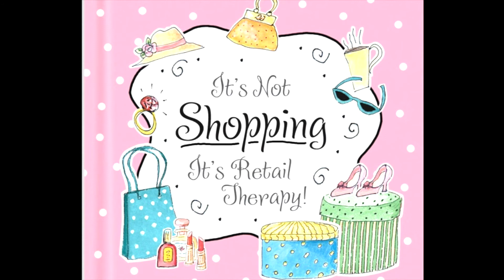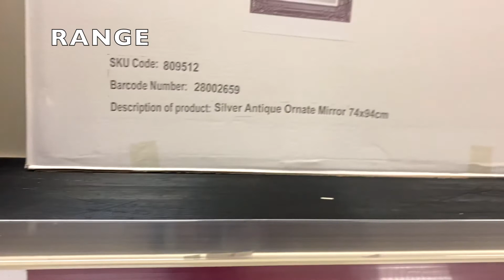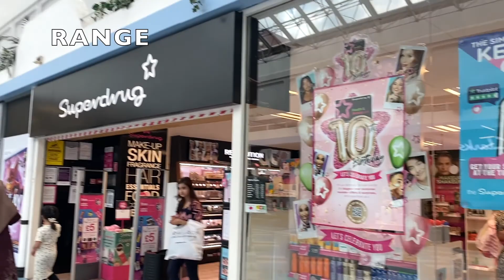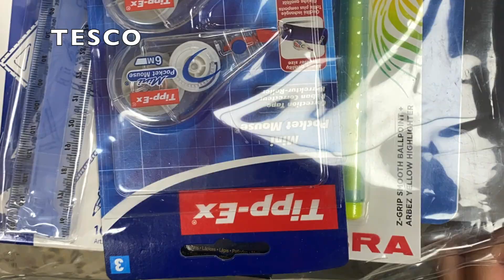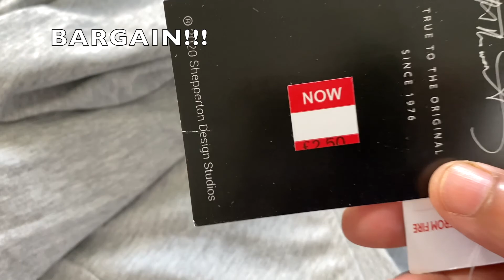Surry Quays Shopping centre | Rotherhite tunnel Henna Artistry | South London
Summer holidays means shopping, some Shopping some fun with family.